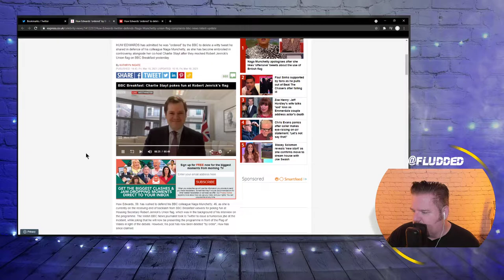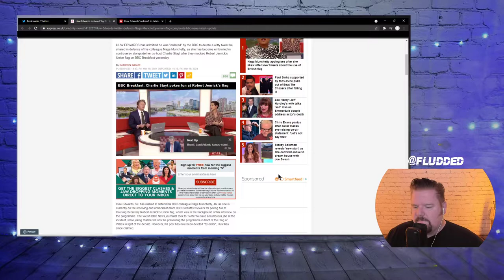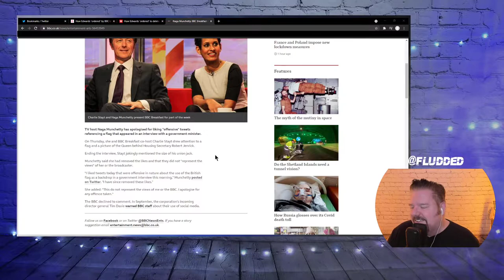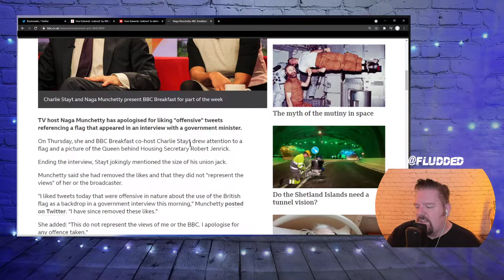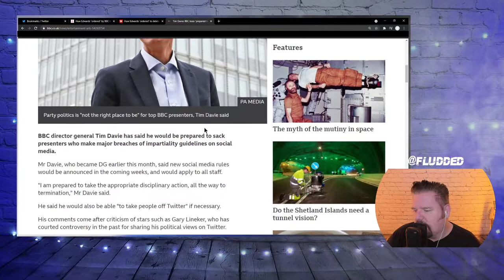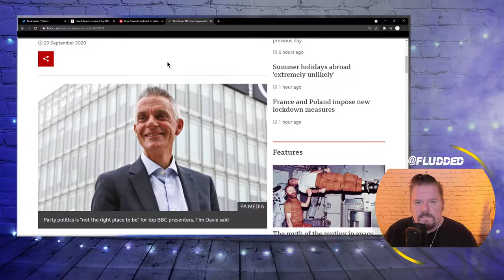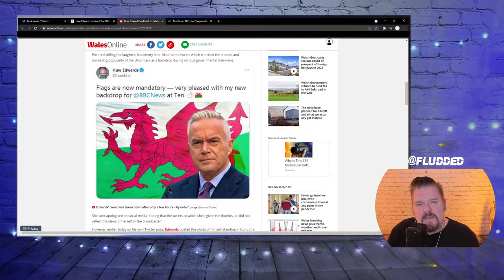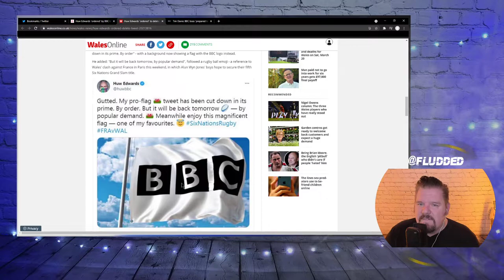Naga Munchetty, Union Flags & The BBC - Is Presenter Behaviour OK?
Following giggling at Charlie Stayt's comments about the use of Union Flags behind conservative MP's - Naga Munchetty went on to start liking a bunch of tweets that continued the joke on Twitter.

is this how BBC staff should behave?

Happy viewing

MUSIC COPYRIGHT▼
I write and perform all my own music.